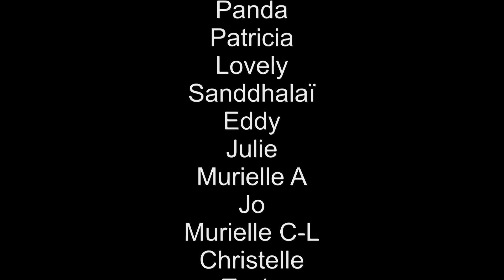COMMENT FAIRE DE ACCRAS DE GIRAUMON ET MALANGA ( recette antillaise Prez K facile )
Hey heyy... Bonjour à tous! Aujourd'hui je vous prépare une recette antillaise d’accras de giraumon malanga. on le consomme généralement le vendredi saint aux antilles.

Ingrédients:
500 g de giraumon (potiron, butternut,...)
500 g de malanga (taro, choux antillais,...)
2 branches de cive ou ciboulette
2 branches de persil plat
2 gousses d'ail
1 œuf
Du sel
1 pincée de poivre
1 cc de levure chimique

☺👉: Instrumental DJ Faze hunter retrouvez le  sur instagram. Animateur de soirée

Vlog